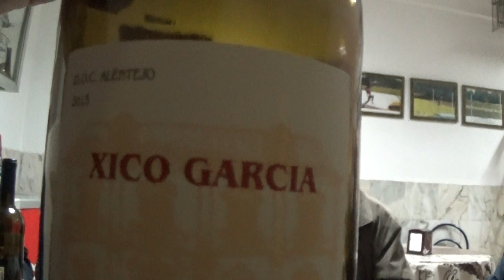SANTO ALEIXO DA RESTAURAÇÃO